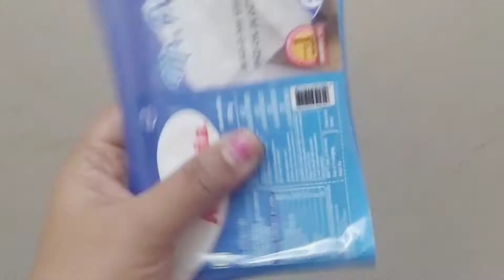Special Masala dry Panner Recipe# panner recipe in Hindi# spicy masala paneer recipe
masala panner recipe

ingredients

1 tomato
1 onion
5-6 garlic
1 piece ginger
panner
coriander powder
chilly power
Turmeric powder
meat masala
besan one spoon
one spoon 🥄 curd
salt
maithe
jeera
hing-

mustured oil 👍